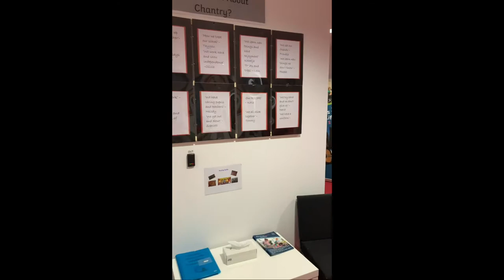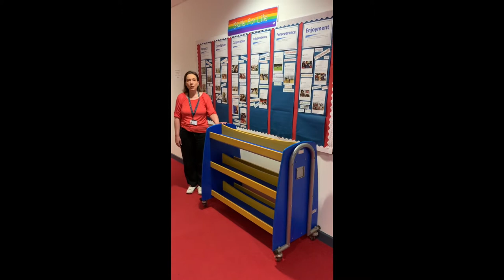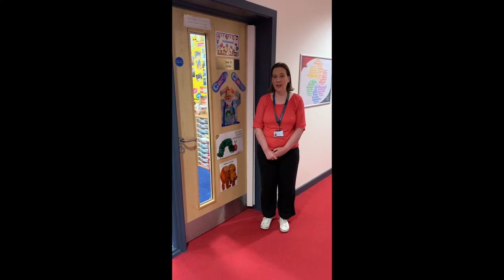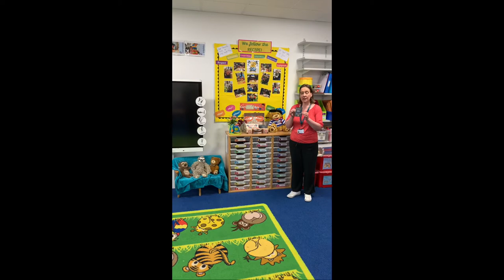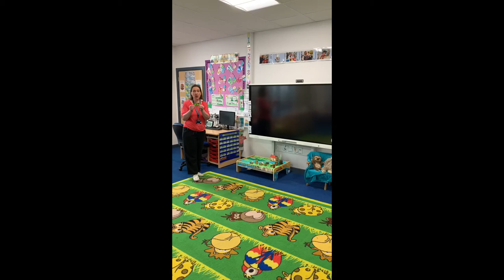Chantry 2020 Intake Tour